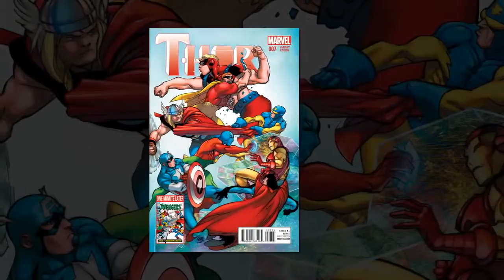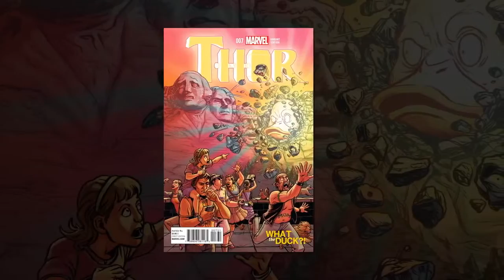Thor #7 Recap/Review: The Battle for the Hammer - COMICS MADE BY KIDS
Arden recaps and reviews the latest issue of Thor. An old enemy returns, and he's not here for hugs.

Origins/Bio - /

Comic Events - /

Solicitation info:

Thor #7

by Jason Aaron (Author), Russell Dauterman (Art), and Marvel Comics (Publisher)

THE BATTLE FOR THE HAMMER RAGES ON! BEHOLD, THE ALL-NEW THOR VS. THE UNSTOPPABLE MACHINE OF DEATH AND DESTRUCTION THAT IS... THE DESTROYER. MOST VERILY, 'TIS 'NUFF SAID.

Cover Price: $3.99; Rated T